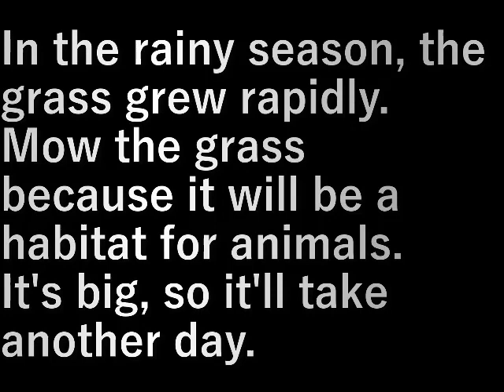村民農園草刈り(2023.6.10) Mowing at villagers' farm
梅雨に入り草が急激に伸びてきた。
動物の住処になるので草を刈ります。
広いから大変、ここはあと一日かかりそうです。

In the rainy season, the grass grew rapidly.
Mow the grass because it will be a habitat for animals.
It's big, so it'll take another day.

設備屋の適当田舎暮らし